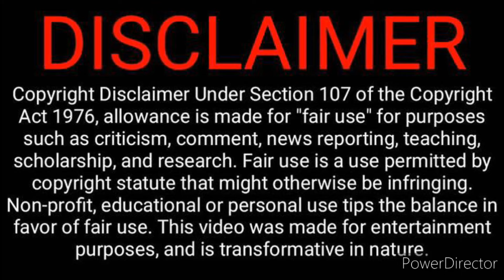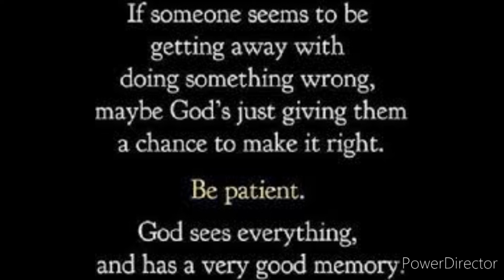Your Enemies Thought Noone Saw Them Mistreating You, But; God Saw Everything....